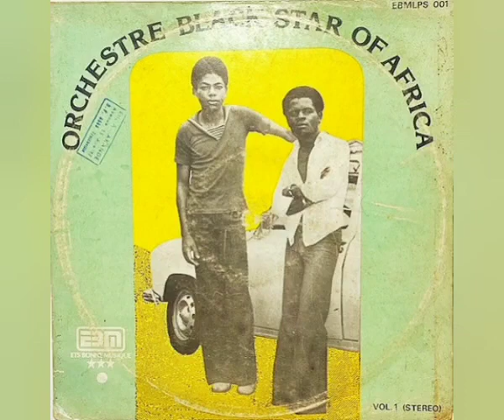Orch. Black Star Of Africa - Mother-In Law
Sello: Establishment Bonne Musique (EBM) – EBMLPS 001
País: Ivory Coast
Año: 1977
Estilo: Highlife